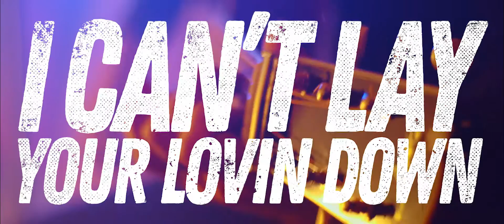Jeremy Garrett I Can't Lay Your Lovin Down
Jeremy Garrett performs original song "I Can't Lay Your Lovin Down" co-written with Jon Weisberger and Josh Shilling.